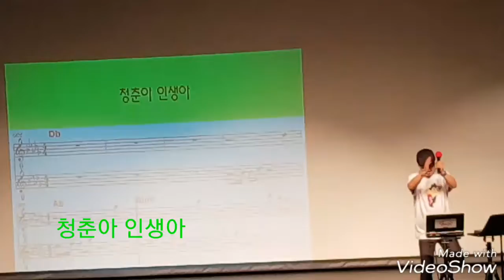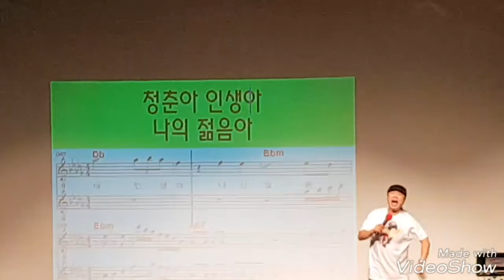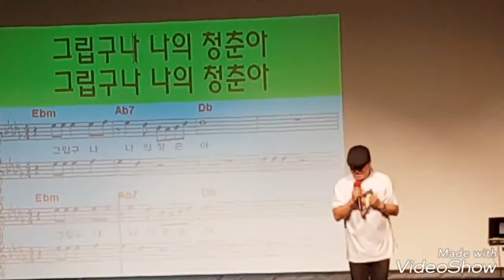[송광호 노래교실] 유진표♡청춘아 인생아